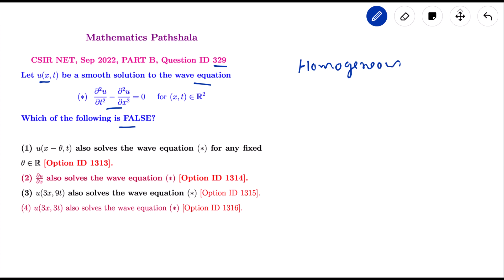CSIR NET September 2022 Partial Differential Equation (PDE), Question ID 329, Let u be a smooth...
Partial Differential Equation (PDE)
Part-B Question, CSIR NET September 2022 Exam.
Question ID 329: Let u(x,t) be a smooth solution to the wave equation
\frac{\partial^2u}{\partial t^2}-\frac{\partial^2u}{\partial x^2}=0  for (x,t)\in \mathbb{R}^2
Which of the following is FALSE?
(1)   u(x-\theta,t) also solves the wave equation (*) for any fixed $\theta\in \mathbb{R} [Option ID 1313]
(2) \frac{\partial u}{\partial x} also solves the wave equation (*) [Option ID 1314].
(3) u(3x,9t) also solves the wave equation (*) [Option ID 1315].
(4) u(3x,3t) also solves the wave equation (*) [Option ID 1316].

We have found the correct solution. Option (3)[Option ID 1315] is correct.